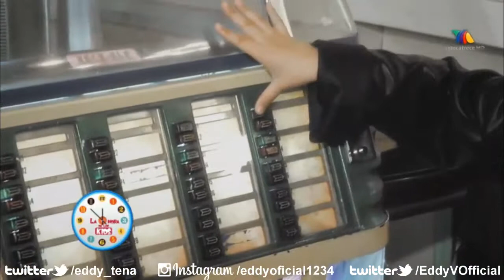Sección Eddy Eddy - La Hora de los Kids - Programa 28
La Hora De Los Kids

Eddy Valenzuela Tena
Cuentas Oficiales

Nahomy Campas, Sebastián Urdiales, Adamaris Madrid, Guillemo Romo, Santiago Beristain, Ximena Ramos, La Academia Kids, Programa Completo, Musical, Sketch, Sección